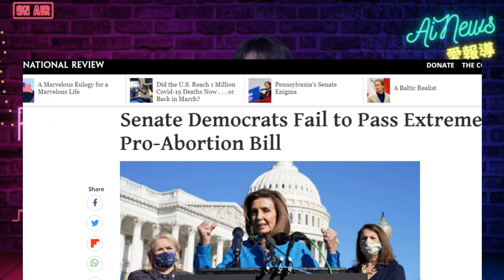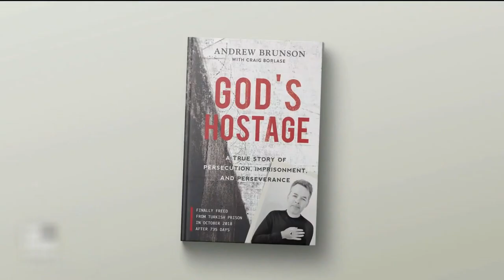49比51！ 民主黨墮胎法參議院闖關慘敗 | 迷你快報